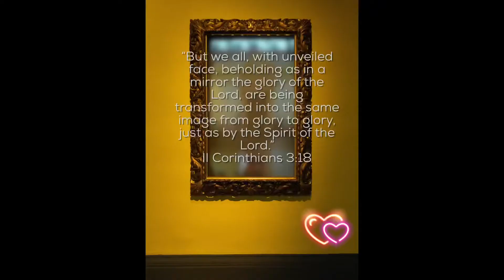What I beheld, I became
A Valentines inspired testimony